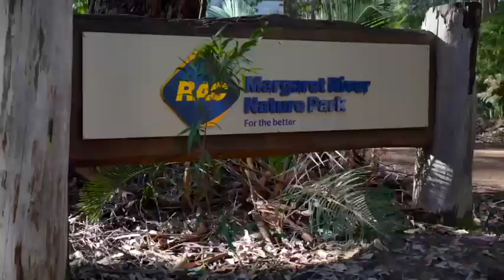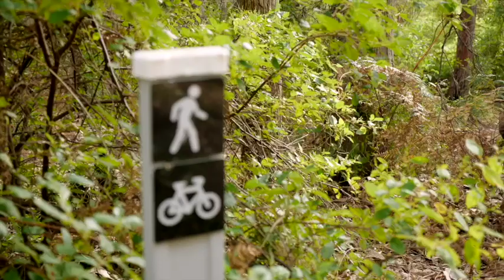Caravan & Camping WA - RAC Margaret River Nature Park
Relax amongst the beauty of the Wooditjup National Park. Explore RAC Margaret River Nature Park with Caravan & Camping WA.